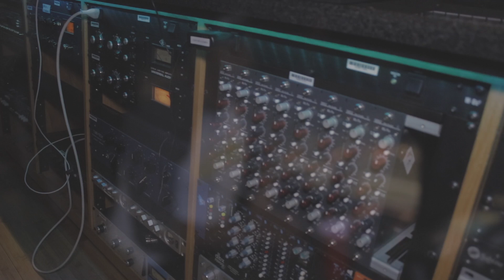K.A.L.F.O - UNEXPECTED PROMO